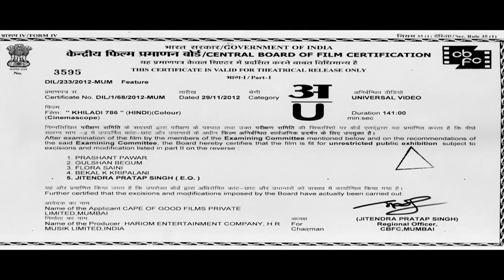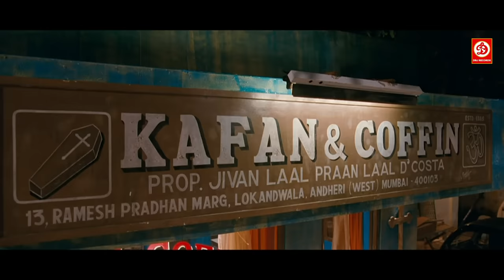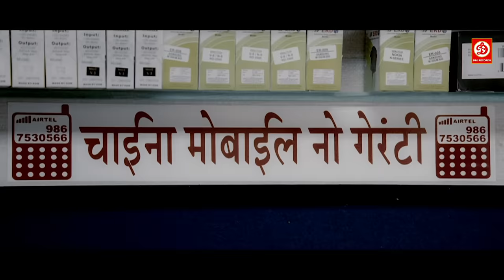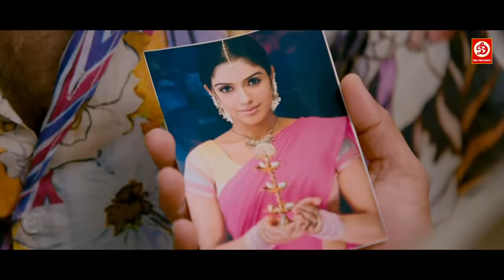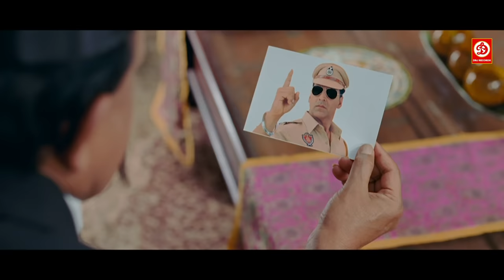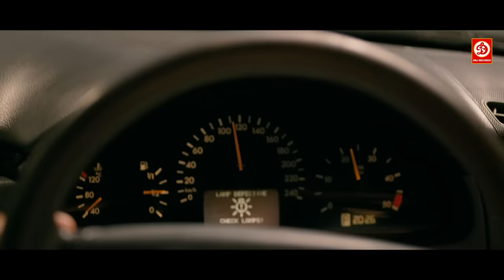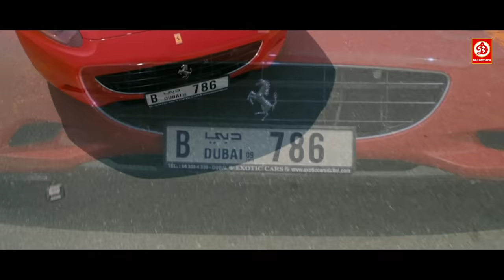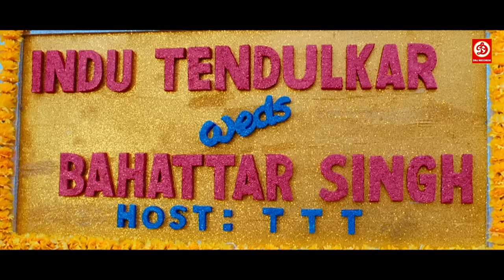Akshay Kumar, Mithun (HD)-Bollywood Full Hindi Bollywood Movie | Khiladi 786 New Love Story Film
Akshay Kumar, Mithun (HD)-New Released Full Hindi Bollywood Movie | Khiladi 786 New Love Story Film

Movie: Khiladi 786
Cast: Akshay Kumar, Asin, Himesh Reshammiya, Mithun Chakraborty, Raj Babbar, Sanjay Mishra
Director: Ashish R Mohan